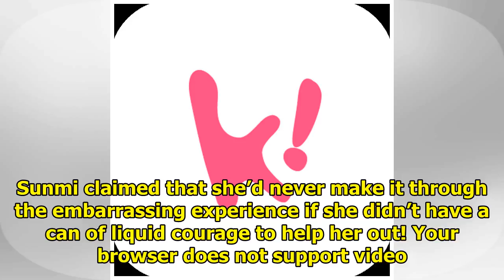Red Velvet’s Seulgi Nearly Died Of Embarrassment When This Old Video Resurfaced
During a pajama party on Secret Unnie, Red Velvet‘s Seulgi and Sunmi revisited their cringe-worthy o...